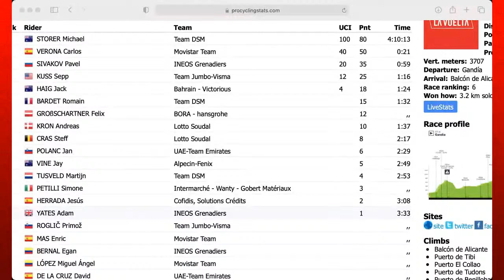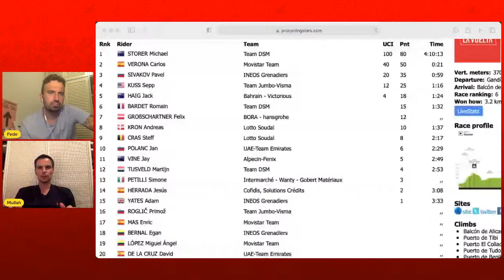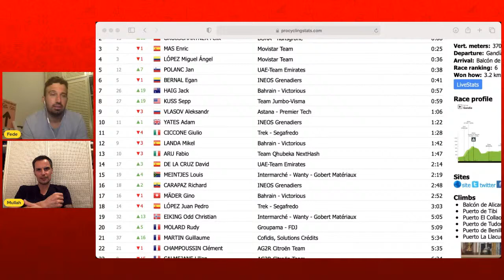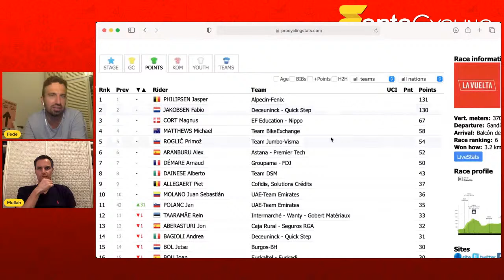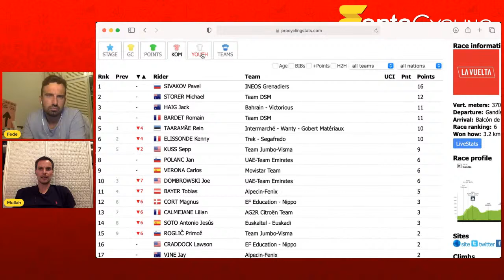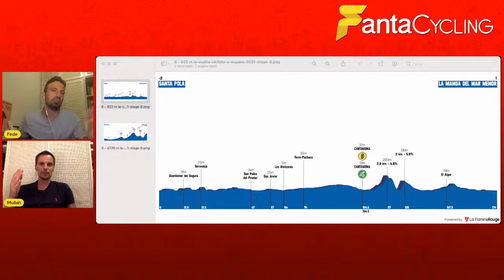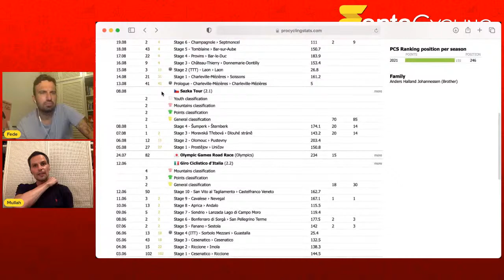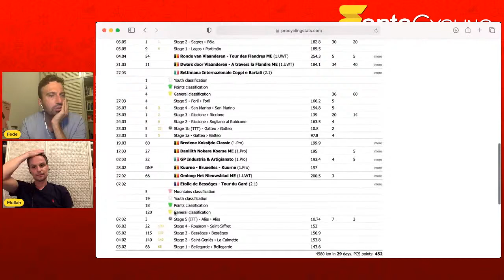STORER vince, VALVERDE video della CADUTA e RITIRO | Highlights Tappa 7 Vuelta Espana 2021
500 mi piace per giocare a Padel contro PIAZZANO!

Michael Storer (Team DSM) ha vinto la settima tappa de La Vuelta, da Gandia a Balcon de Alicante di 152 km. Il corridore australiano ha preceduto lo spagnolo Carlos Verona (Movistar Team) e il russo Pavel Sivakov (Ineos Grenadiers). Primoz Roglic (Team Jumbo Visma) mantiene il primato in classifica generale.

La frazione, condizionata dal caldo torrido e dalle numerose salite da affrontare (sei gran premi della montagna compreso l'arrivo in quota a quasi mille metri dopo 8,4 km di ascesa con punte al 14%), ha visto il ritiro di Hugh Carthy (Ef Education-Nippo) e di Alejandro Valverde (Movistar Team), caduto a 43 km dall'arrivo. Il 41enne murciano è ripartito ma complice il dolore fisico ha dovuto alzare bandiera bianca poco dopo.

Protagonisti di giornata gli uomini del Team DSM con ben cinque uomini in fuga tra gli oltre venti corridori che si sono lanciati all'attacco all'inizio della frazione. A Michael Storer, Romain Bardet e Chris Hamilton si sono accodati, tra gli altri, Sepp Kuss, Matteo Trentin, Pavel Sivakov, Jack Haig, Kenny Elissonde e Felix Großschartner.

Sull'ultima salita Michael Storer fa la differenza staccando Pavel Sivakov e Carlos Verona e si aggiudica la tappa. Il gruppetto degli uomini di classifica, con Primoz Roglic, Enric Mas, Miguel Angel Lopez e un pimpante Adam Yates è giunto con un ritardo di 3'34”

ORDINE D'ARRIVO:
1 STORER Michael Team DSM 100 80 4:10:13
2 VERONA Carlos Movistar Team 40 50 0:21
3 SIVAKOV Pavel INEOS Grenadiers 20 35 0:59
4 KUSS Sepp Team Jumbo-Visma 12 25 1:16
5 HAIG Jack Bahrain - Victorious 4 18 1:24
6 BARDET Romain Team DSM 15 1:32
7 GROßSCHARTNER Felix BORA - hansgrohe 12 ,,
8 KRON Andreas Lotto Soudal 10 1:37
9 CRAS Steff Lotto Soudal 8 2:17
10 POLANC Jan UAE-Team Emirates 6 2:29
11 VINE Jay Alpecin-Fenix 5 2:49
12 TUSVELD Martijn Team DSM 4 2:53
13 PETILLI Simone Intermarché - Wanty - Gobert Matériaux 3 ,,
14 HERRADA Jesús Cofidis, Solutions Crédits 2 3:08
15 YATES Adam INEOS Grenadiers 1 3:33

SE SCOMMETTI USUFRUISCI DEI NOSTRI BONUS:
🤑Promozione BETCLICK